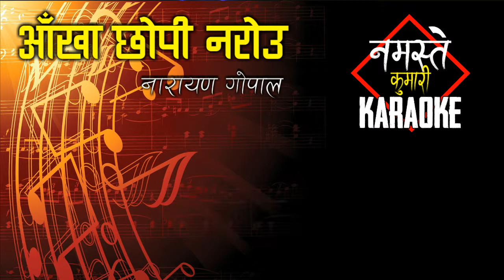Aakha chhopi Narou || KARAOKE || Narayan Gopal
KARAOKE Track

Song: Akha chhopi Narou Bhani
Singer: Narayan Gopal